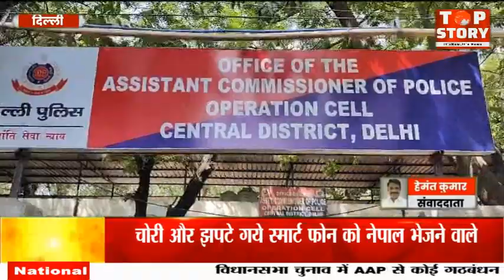Delhi Police की बड़ी कार्यवाही, चोरी के मोबाइल दिल्ली से नेपाल सप्लाई करने वाले 4 गिरफ्तार | Top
दिल्ली पुलिस स्पेशल स्टाफ ने दिल्ली-एनसीआर से चोरी और झपटे गये स्मार्ट फोन को नेपाल भेजने वाले गिरोह का खुलासा किया है।